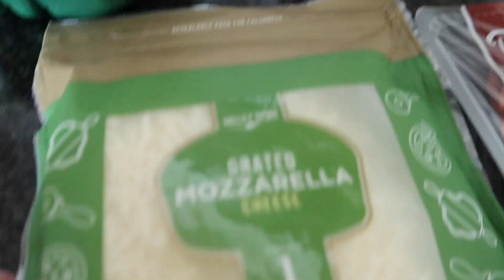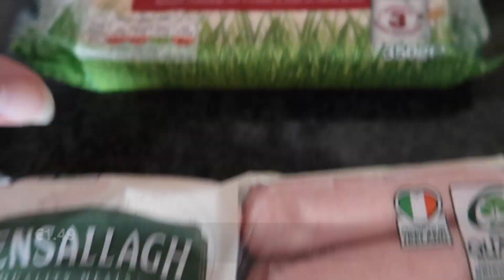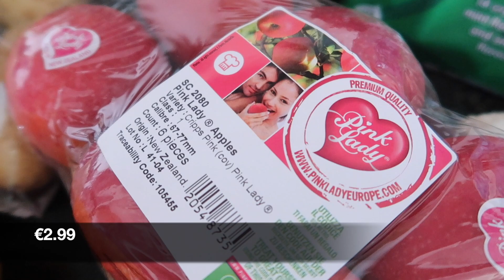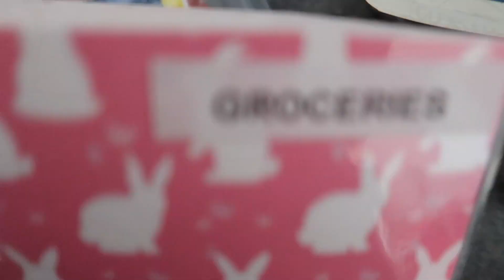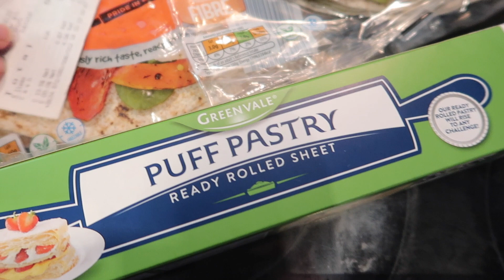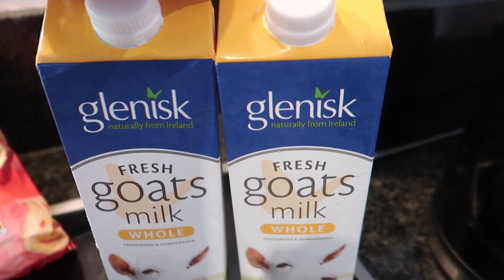IRISH GROCERY HAUL | LIDL, ALDI & TESCO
It's time for another grocery haul. This week we are food shopping in ALDI, LIDL & Tesco. It's also day 20 of Vlogotber, I hope you've been enjoying the vlogs so far.

My Etsy Shop (cash envelopes)

My Etsy Shop (prints)